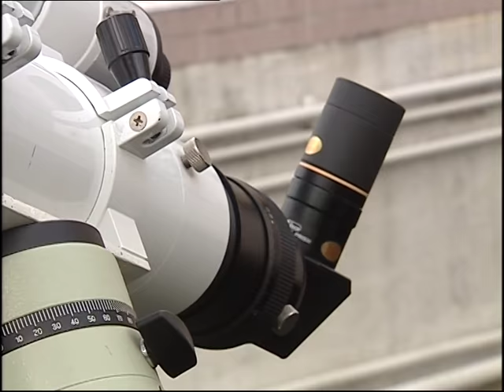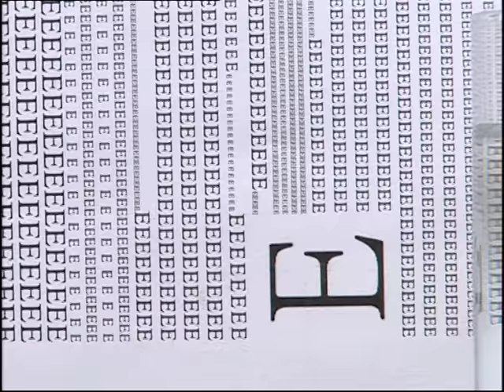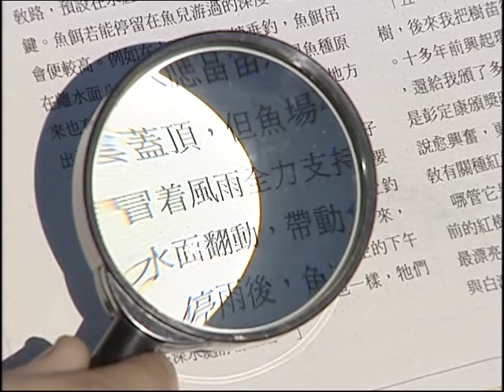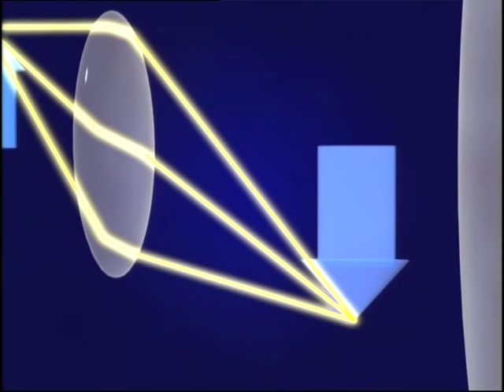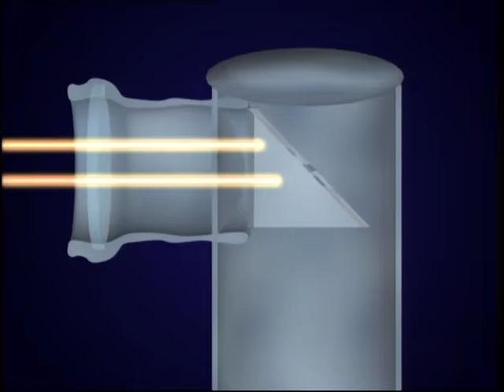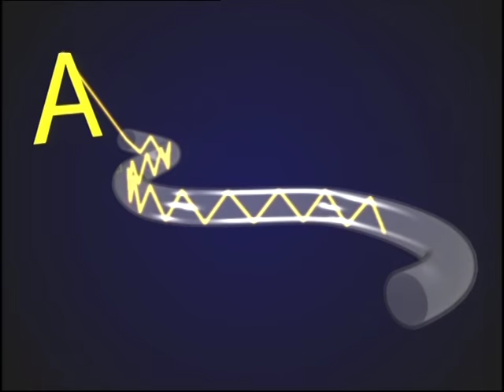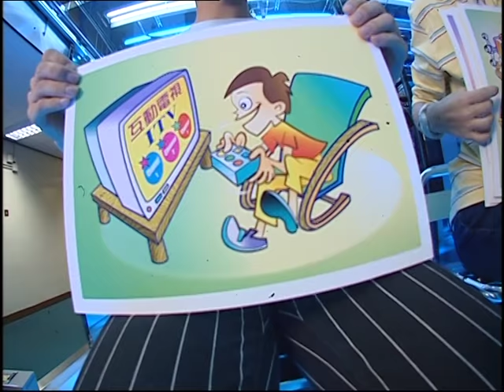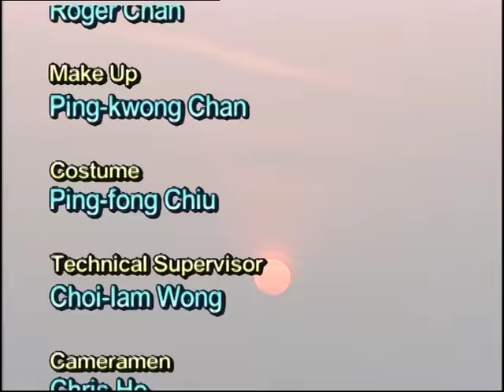ETV Science Education Junior Secondary Science - Lenses(2004)